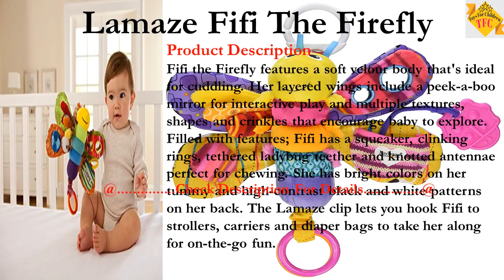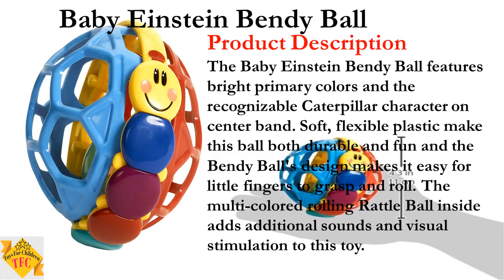Best Tiny Love Baby Toy Follow Me Fred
The Minor Love Tail Me Fred is an infant actuated, self-moving puppy toy who makes an awesome slithering buddy. Fred highlights an accordion-molded body and can be set to move in a straight line or in a roundabout movement. The vivid catches trigger music and sprightly doggy sounds to engage your little one.

Top 10 Wet Dry Tiny Love Reviews!!

1. Tiny Love Sweet Island Dreams Mobile

3. Tiny Love Take Along Mobile, Tiny Princess

4. Lamaze Fifi The Firefly

5. Baby Einstein Take Along Tunes Musical Toy

8. Baby Einstein Sea Dreams Soother

9. Baby Einstein Bendy Ball

10.The First Years Quick Serve Bottle Warmer,Colors May Vary